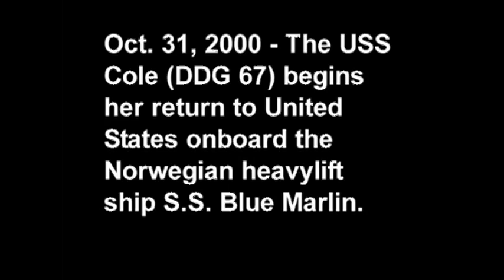USS Cole (DDG 67) Returns Home Onboard the Heavy-lift Ship S.S. Blue Marlin (Oct. 31, 2000)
The USS Cole (DDG 67) begins her return to the United States onboard the Norwegian heavy-lift ship S.S. Blue Marlin. Footage from Oct. 31, 2000.

AT SEA
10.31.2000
Courtesy Video: DoD News